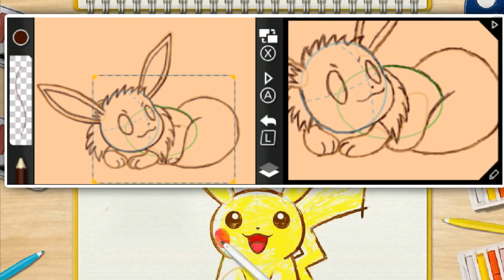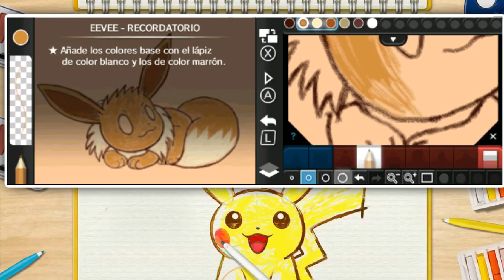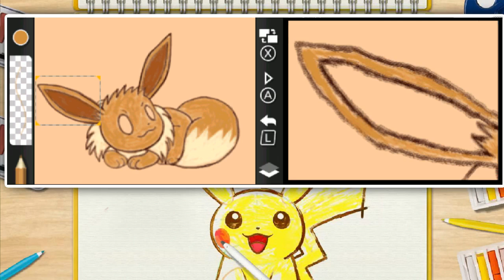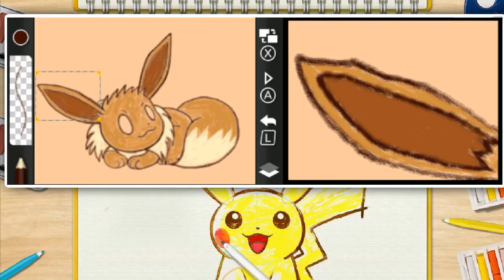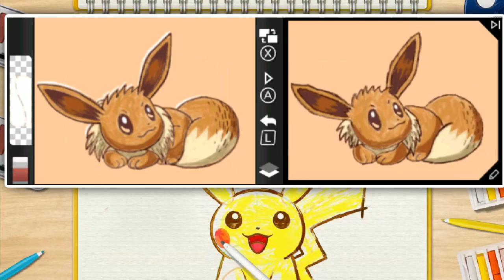POKEMON ART ACADEMY EEVEE SPEED PAINTING (a lápiz)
Por favor, respetaros unos a otros (y a mi) en los comentarios del vídeo.

Gracias por apoyar este canal, comentar y darle Like a este vídeo! Siempre os lo agradeceré!

ΩKAY